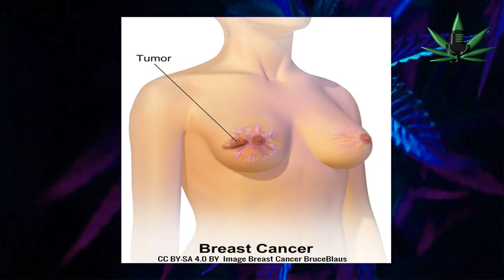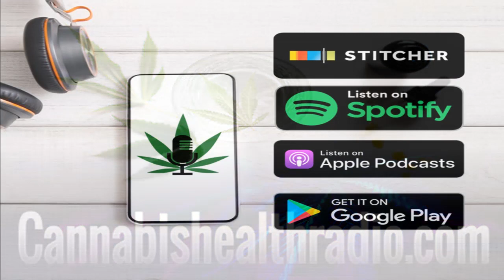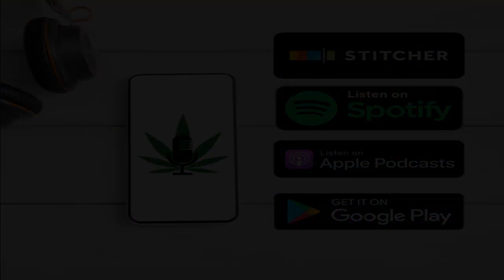Episode 311: Police Officer Uses Cannabis For Her Metastasized Breast Cancer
When she was diagnosed with breast cancer just over 3 years ago, she underwent a mastectomy and reconstruction surgery. Over a year later, the cancer returned with a vengeance metastasizing to her sternum, pelvis and lower back. The doctor said, "You're going to die from this." But Ton and her husband Alex from California were determined to win the battle. She started using cannabis oil and is starting to lead a normal life after "walking hunched over because the tumors were so big." After her last scan, she was told there is no active cancer.